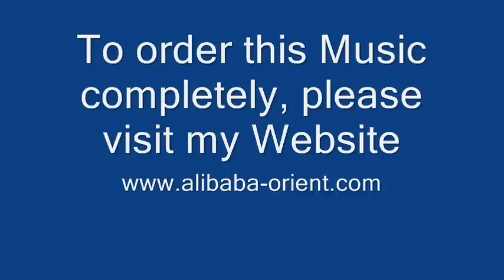Oriental Dance Music, Holm Hayati, "Classical Arabi." by Ali Baba Kabalan.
Classical Oriental Dance Music, Habibi Song